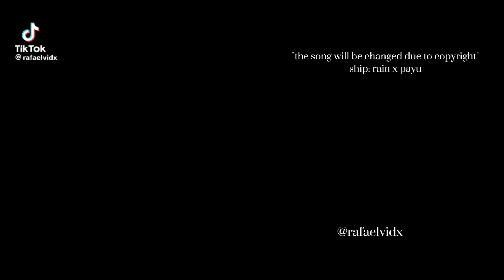love in the air past rain friends react to him and payu (LITA) Bl Tdrama ꧁༒𝐡𝓪¢ⓚᗴℝ༒꧂